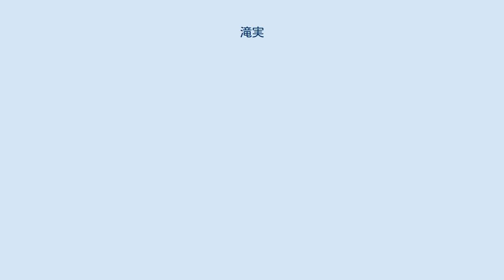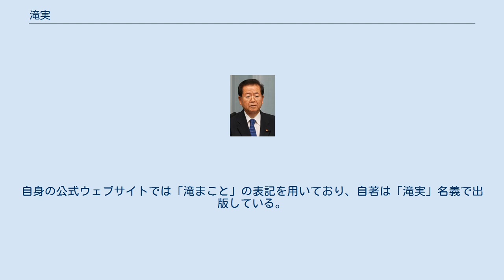滝実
滝 実（たき まこと、1938年9月15日 - ）は、日本の自治官僚、政治家。
 法務大臣（第89・91代）、法務副大臣（第2次小泉改造内閣・野田内閣・野田第1次改造内閣）、総務大臣政務官（第2次森改造内閣・第1次小泉内閣）、衆議院議員（5期）、衆議院法務委員長、新党日本副代表・総務会長（初代）、消防庁長官（第22代）、奈良県副知事等を歴任した。
 東京府東京市（現：東京都品川区）生まれ。
東京都立日比谷高等学校、東京大学法学部第1類（私法コース）卒業。
1962年4月、自治省に入省（配属先は財政局財政再建課）。
1968年、総理府中部圏開発整備本部。
1973年、三重県総務部財政課長。
1978年、奈良県総務部長。
1981年4月より奈良県副知事。
1993年1月より自治省税務局長。
1995年1月17日、兵庫県南部地震（阪神・淡路大震災）が発生した当日、消防庁長官に就任した。
 1996年、第41回衆議院議員総選挙に自由民主党公認で奈良2区から出馬し、初当選した（当選同期に河野太郎・菅義偉・平沢勝栄・渡辺喜美・河本三郎・桜田義孝・下地幹郎・下村博文・新藤義孝・棚橋泰文・谷畑孝・田村憲久・戸井田徹らがいる）。
当選後は当時の総裁派閥である平成研究会（橋本派）に所属する。
2000年の第42回衆議院議員総選挙で再選。
 2001年、中央省庁再編により誕生した総務省で、新設された総務大臣政務官（行政評価、恩給などの担当）に任命された。
同年4月、第1次小泉内閣発足に伴い退任するが、2002年に再度総務大臣政務官（地方自治、地方税、消防など旧自治省分野の担当）に任命される。
2003年の第43回衆議院議員総選挙では、奈良2区で民主党公認の中村哲治に敗れたが、重複立候補していた比例近畿ブロックで復活し3選。
2004年9月、第2次小泉改造内閣で法務副大臣に任命される。
 2005年7月、郵政国会で郵政民営化法案に反対するため、法務副大臣の辞表を提出した上で、5日の同法案の採決で反対票を投じたが、法務副大臣の辞表は受理されず、小泉純一郎首相により罷免された。
郵政民営化法への反対により、第44回衆議院議員総選挙で自民党の公認を得られなくなったため、総選挙の直前に自民党を離党し、田中康夫長野県知事を党首に結成された新党日本に入党。
党副代表に就任し、新党日本公認で奈良2区から出馬する。
選挙区では、奈良1区から国替えしてきた自民党公認の高市早苗に敗れるが、重複立候補していた比例近畿ブロックで復活し4選。
新党日本からは他に小林興起（東京10区）、青山丘（比例東海ブロック）が出馬したものの、当選者は滝1人に留まった。
その後、自民党党紀委員会で除名処分が下った。
同年10月、新党日本総務会長に就任。
 総選挙後は国民新党、新党日本に無所属の元防衛庁長官・野呂田芳成を加えた統一会派「国民新党・日本・無所属の会」に参加していたが、2006年9月の首班指名選挙において、新党日本幹事長の荒井広幸が国民新党代表の綿貫民輔ではなく自由民主党総裁の安倍晋三に投票したため、国民新党側がこれを問題視。
新党日本代表の田中康夫に荒井の処分を求めたものの田中が断ったため、統一会派を解消した。
なお、滝は首班指名選挙で綿貫に投票している。
 2007年の第21回参議院議員通常選挙の直前、田中の党運営や、田中による参院選における新党日本の公約の一方的な決定に反発し、幹事長の荒井広幸、総務会長の滝が党首の田中に対し、新党日本の解党を要求。
しかし田中がこれを拒否したため、滝、荒井が共に新党日本を離党した。
そのため参院選で田中が参議院比例区から出馬して当選するまで、一時的に新党日本所属の国会議員の人数はゼロになった。
一方、滝は参院選において、奈良県選挙区から出馬した民主党の中村哲治を支援し、中村は自民党候補に大差をつけて当選した。
これにより第45回衆議院議員総選挙において、奈良2区での民主党の公認が内定した。
 2009年7月21日、衆議院解散後に民主党に入党。
奈良2区から同党公認で出馬し、前回敗れた自民党の高市早苗を僅差ながら破り、5選（高市は比例復活）。
所謂郵政造反組の中で、民主党に鞍替えしたのは川上義博に続き2人目。
なお滝の後にも小林興起・津島恭一・松宮...